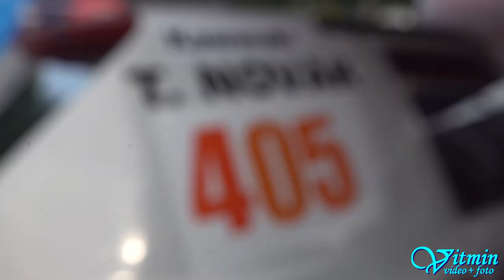Škoda Pick-Up Kawasaki - Tomáš Novák - HOSTR Prix Liberec - Ještěd 2019 - EDDA CUP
Tomáš Novák s vozem Škoda Pick-Up Kawasaki zvítězil ve třídě E-1400 v seriálu EDDA CUP při HOSTR Prix Liberec - Ještěd 2019.